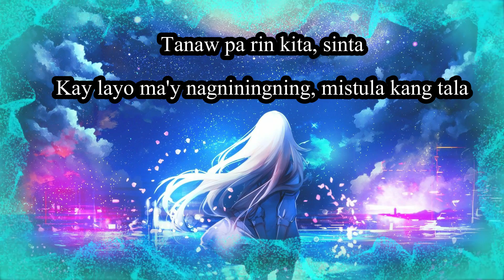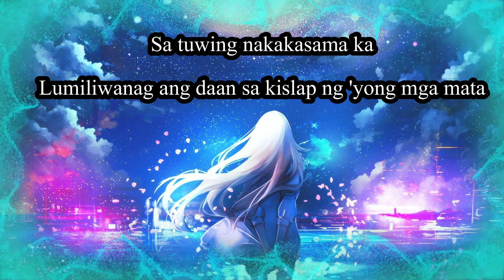KLWKN - Music Hero (Kaye Cal Cover) Lyrics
I don't own nor claiming anything